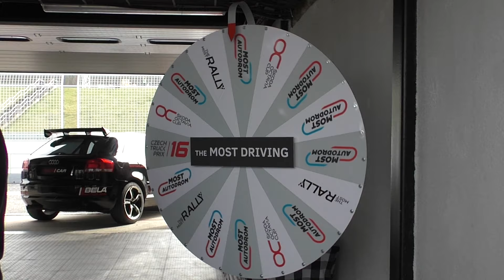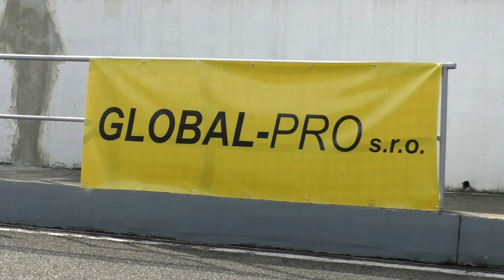The Most Autoshow #3